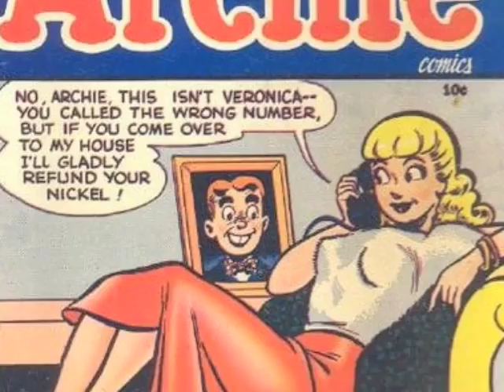Sarah Palin News Sources Finally Revealed!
CBS Katie Couric Interview Day 2 Sarah Palin can't name one newspaper she reads, yet in this exclusive clip, anonymous sources reveal her favorite and most trusted periodicals.